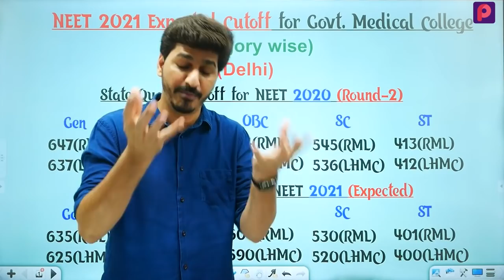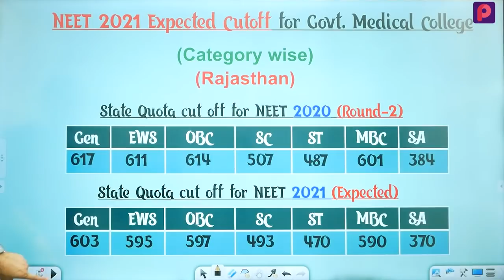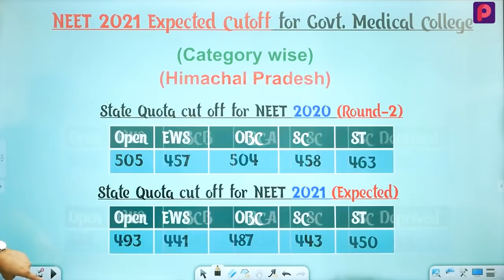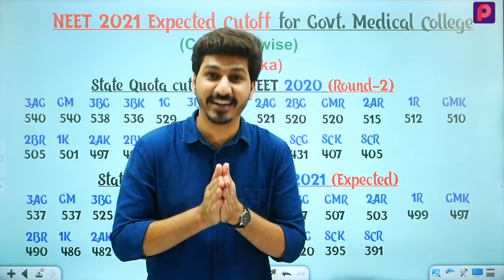NEET 2021 Expected State-wise Cutoff 👉Delhi, Odisha, Madhya Pradesh, Haryana, Rajasthan, J & K | HP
In This Video we have predicted NEET 2021 Expected State-wise & Categories Wise Cutoff For Bihar, Assam, Uttarakhand, Maharashtra and UP